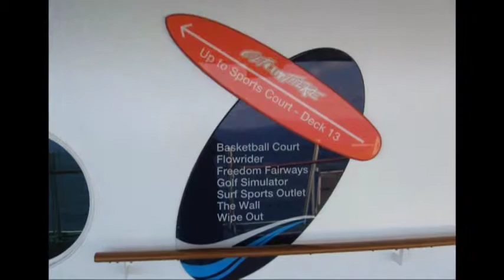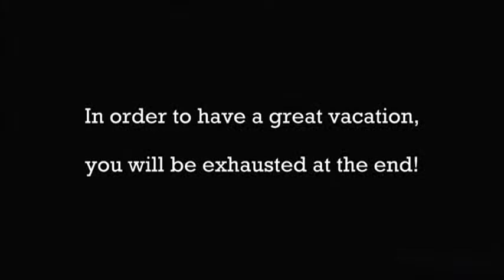RCCL Royal Caribbean Cruise Freedom of the Seas Photo Slideshow Part 2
The5Becks 2010 Cruise on Freedom of the Seas.  Part 2 of 2 (plus 2 island stop videos).